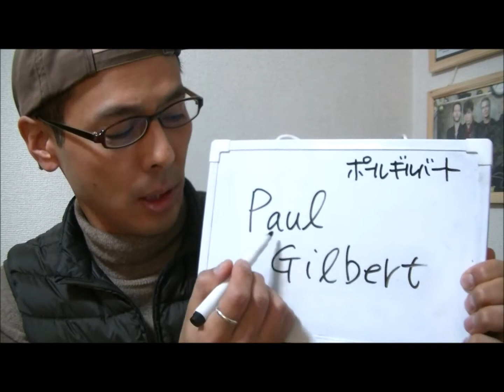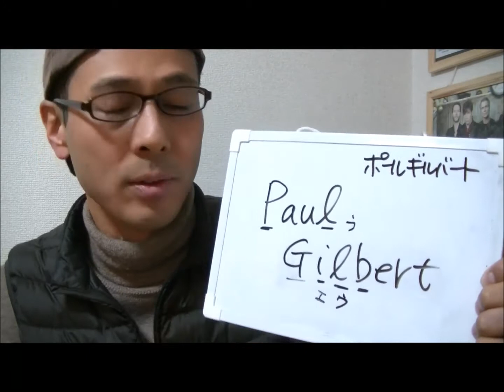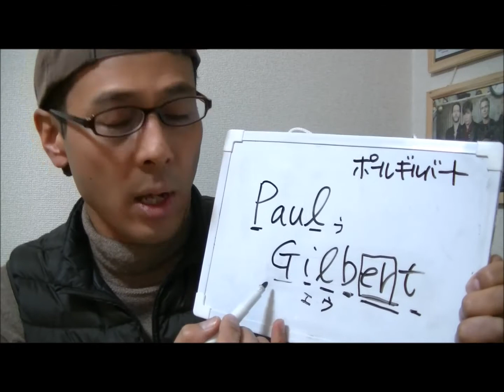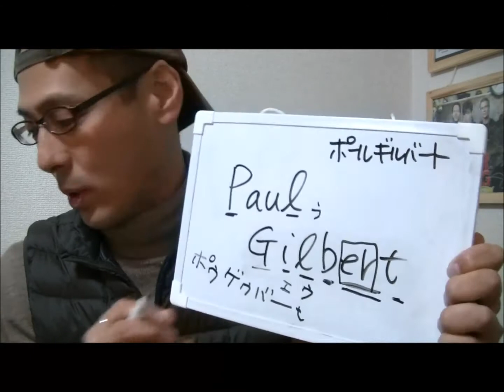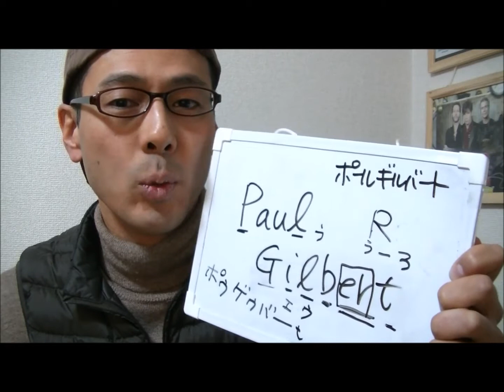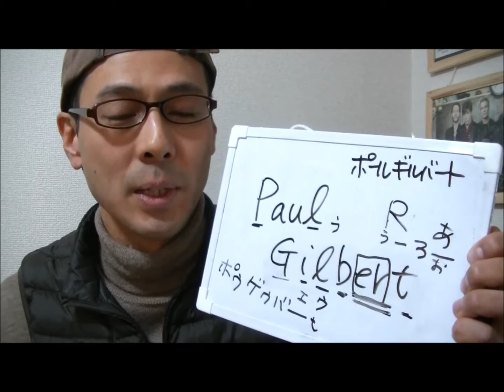【洋楽で学ぶ英会話】MR.BIG "Paul Gilbert" の読み方を真似してみよう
理論ではなく、耳で聴いて真似して覚える【洋楽で学ぶ英会話】シリーズ、今回は、MR.BIGのギタープレイヤー、ポール・ギルバート(Paul Gilbert)の読み方について紹介します。難しかったです。特に難関なのが「er」で、試行錯誤の末に見つけた、このくぐもったアーの発音の仕方について詳しく説明しました。

英会話は、「洋楽を真似して学ぶ」のが超オススメです♪

自分が好きな洋楽を歌うだけでなく、アーティストの名前やバンド名などをネイティブの人が読むときの雰囲気を真似してみましょう♪

◆ブログ：ビリーシーンスタイル・ベースの探求

ご覧いただき、ありがとうございました。